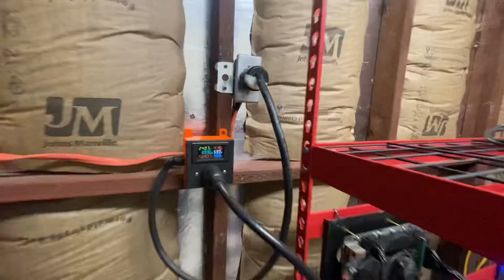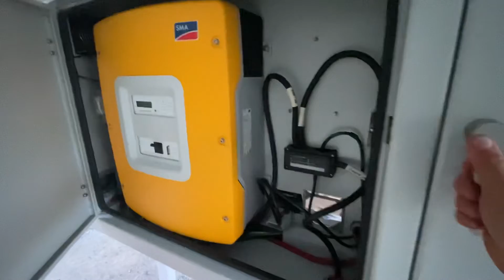Crypto mining ￼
Crypto mining for free This is the way to beat the game when you mine for free when you make your own electricity￼￼